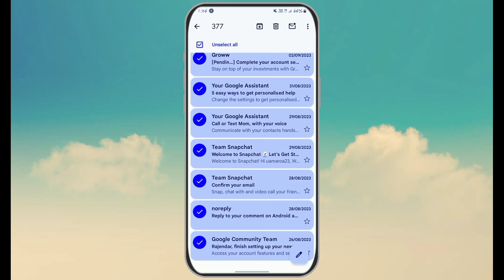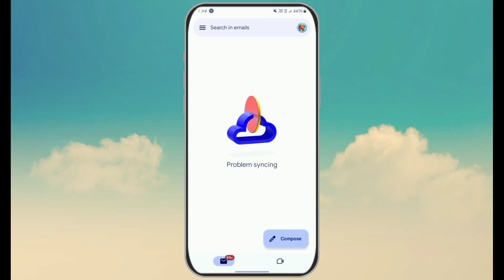Gmail ka message ek sath kaise delete kare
1. सारा Gmail एक क्लिक में कैसे डिलीट करें
2. Gmail का सभी मेल डिलीट करें एक क्लिक में
3. All मेल एक क्लिक में कैसे डिलीट करें Gmail एप्लीकेशन का
4. जीमेल का सारा मैसेज एक क्लिक में डिलीट करें
5. जीमेल का सारा मैसेज कैसे हटाए एक क्लिक में
6. जीमेल का सारा मेल एक क्लिक में कैसे हटाए
7. कैसे हटाए All मेल Gmail एप्लीकेशन का
8. सभी मेल एक क्लिक में डिलीट या फिर हटाए कैसे
9. All मेल एक क्लिक में कैसे हटाए जीमेल एप्लीकेशन पर
10. सारा मैल कैसे डिलीट करें बिना जीमेल में जाकर
11. How to delete mail in Gmail application
12. How to delete all mail in one click
13. How to delete all mail in Gmail application in one click
14. How to delete mail all in one click
15. How to all mails delete in one click

Your quires:-
Gmail Se All Message Kaise Delete Kare
how to delete Gmail Messages all at once
gmail se ek sath message kaise delete kare
gmail ka message ek bar mein kaise delete karen
how to delete all mails in gmail
how to delete all gmail in one click
how to delete all gmail at once
gmail se sabhi message kaise delete kare
gmail se all msg delete kaise kare
gmail ke sare message ek sath kaise delete kare
AmanjadavTech
amanjadavtech

Aman jadav Tech ^